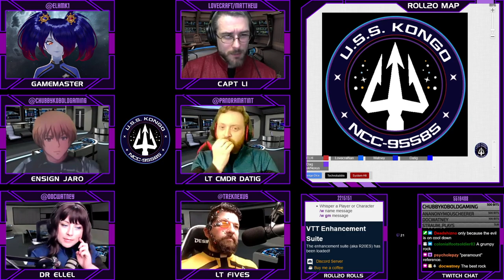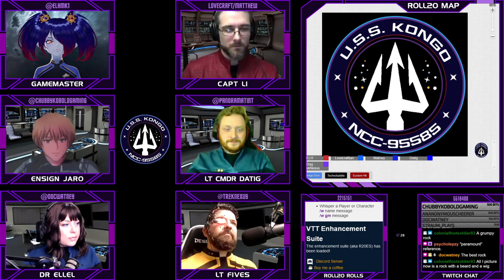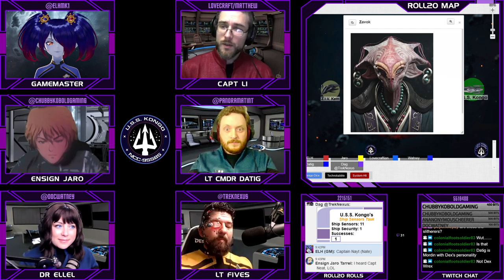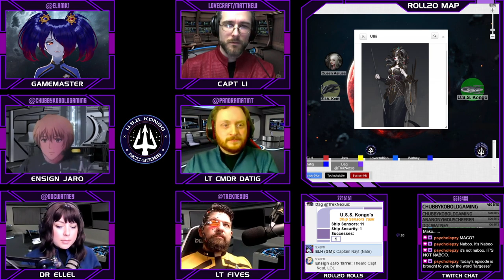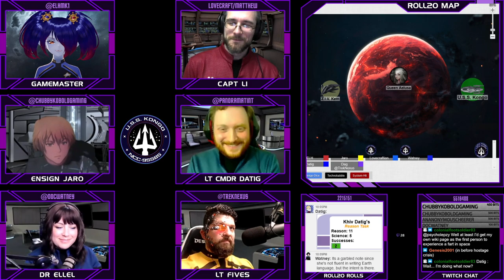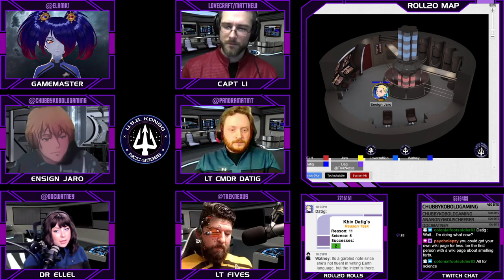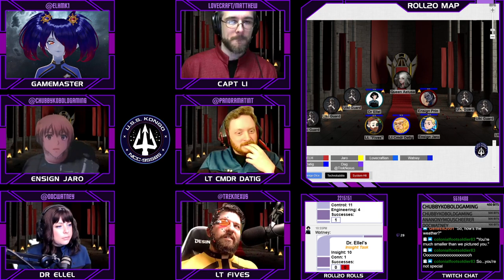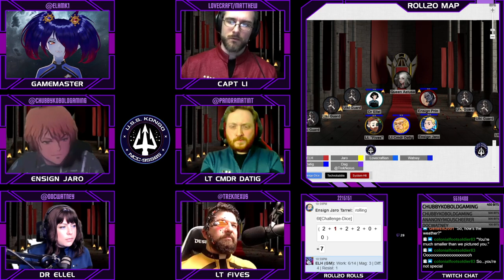Star Trek: Kongo - S01E03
The crew of the U.S.S. Kongo encounter translation problems when they encounter an alien species trying to "uplift" another (Part One)